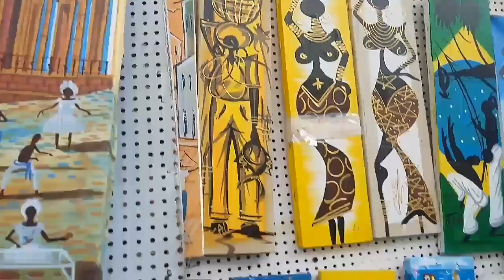ROBERTO SANTUCCI | BAÍA DE TODOS OS SANTOS 💖 ےღڰۣ✿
Homenagem especial ao Maestro italiano.
Música: L'Isola dei Tuoi Sogni Live in Brazil – Realmente deslumbrada.
“Fiz uma turnê no Brasil, em Salvador, Bahia. Concertos! Maravilhosos. Um mais emocionante que o outro. Mas o que ficou no fundo do meu coração foi quando toquei na ilha de "Bom Jesus dos Passos, onde eles me trouxeram o piano para o concerto em um pequeno barco a motor! Eu nunca vou esquecê-lo. Espero um dia para poder voltar a tocar no seu maravilhoso Brasil. Obrigado, Roberto”